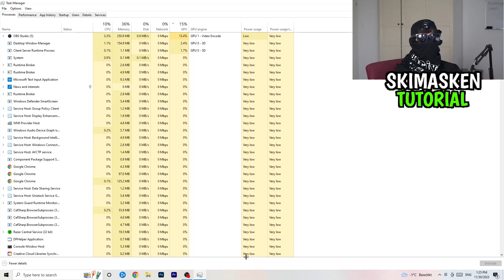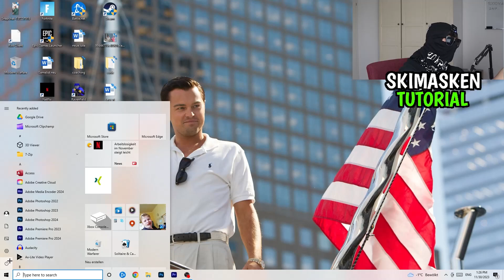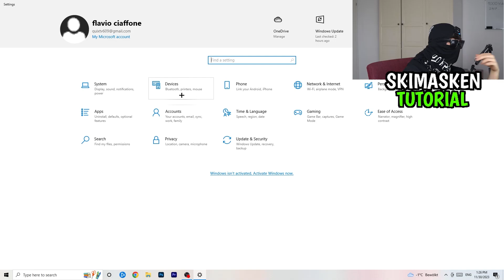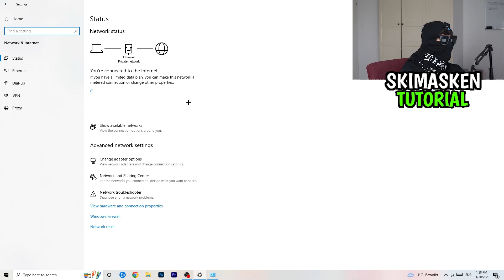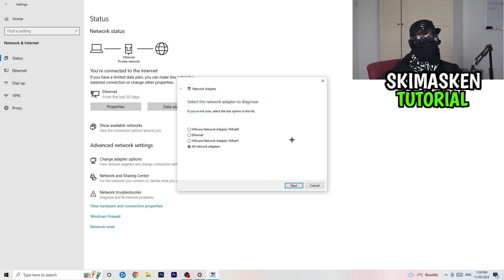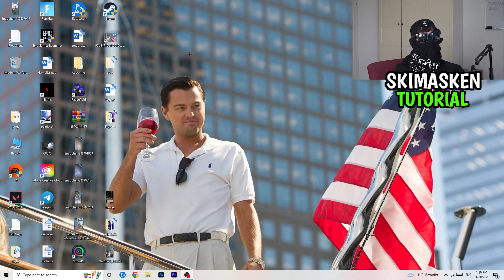Hunt Showdown Verbindungsprobleme & Serverprobleme LÖSEN